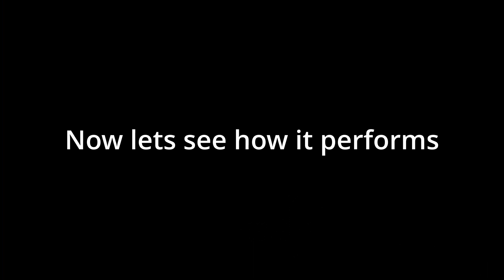VMP 1926 | Gold Order Weapon Meme Review | Enlisted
GigaChad Theme
Vivaldi - four seasons - winter

❓ About Romich02: ❓

Welcome to the Romich02 channel, we mainly offer Enlisted content and occasionaly other games! You can expect weekly videos covering all things Enlisted, mainly be tutorials, reviews or gameplay be sure to like the video if you enjoyed, and feel free to comment and join our Discord community!